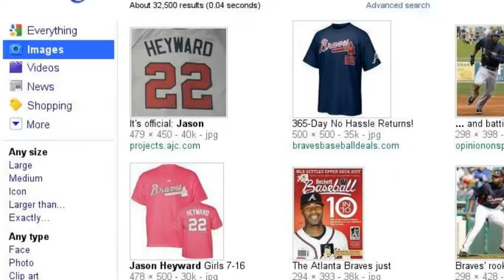Jason Heyward Pics